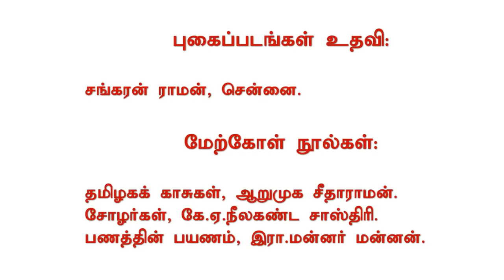சோழர்களின் முதல் தங்கக்காசு: வெளியிட்ட அரசர் யார்? | History | Chola Coin | Mannar mannan | payitru